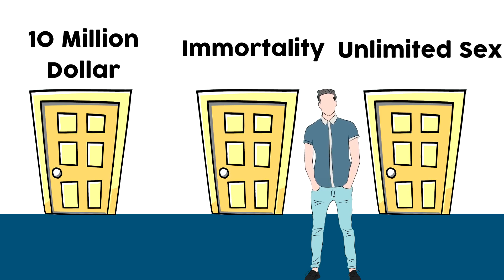THE HARDEST CHOICE EVER ( YOU WILL BE IRRESOLUTE )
THE HARDEST CHOICE EVER  ( YOU WILL BE IRRESOLUTE ) You will be answer most difficult riddles. Let's get started.